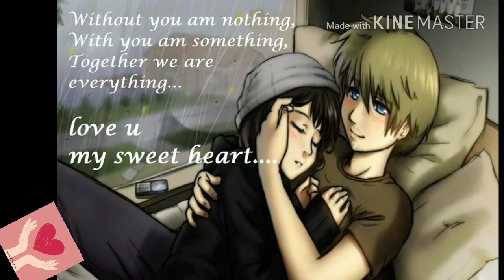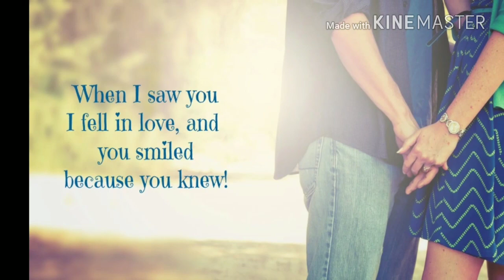Yaha waha hai tu Short status song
Yaha Waha hai tu, yaha waha hai tu Short animated video song...For whatsapp and FB. YhaWhaHaiTu Status song

Show : Ye Rishta Kya Kahlata Hai
Song: Yaha wha hai tu
Lyricist: Manoj Yadav
Channel: Star Plus